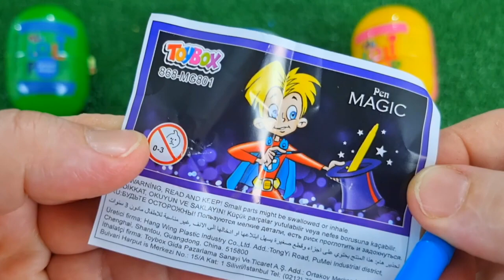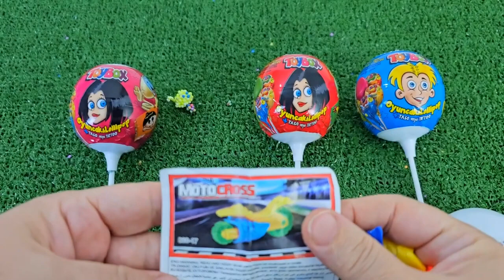Rainbow Satisfying Video _ DIY How To Make Lollipop Candy Paw Patrol Fruits Cutting ASMR